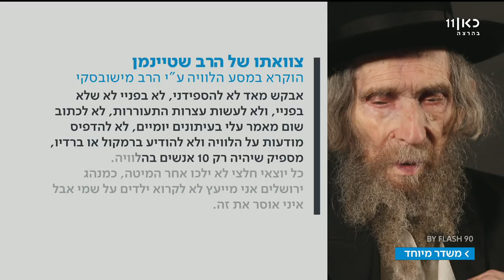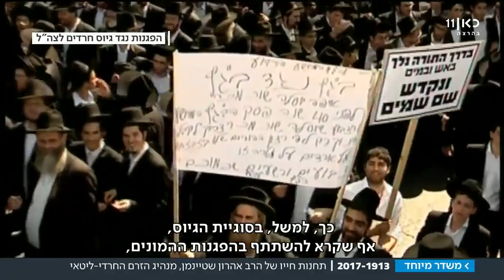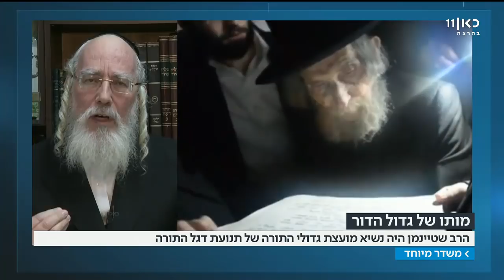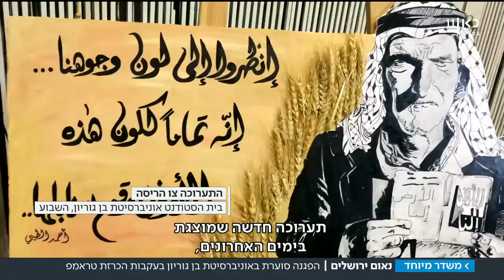כאן חדשות | משדר חדשות מיוחד 12.12.17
משדר חדשות מיוחד עם גאולה אבן סער על הרב אהרן לייב שטיינמן